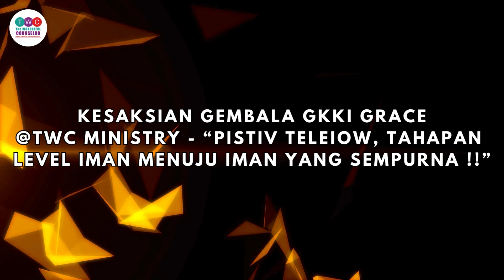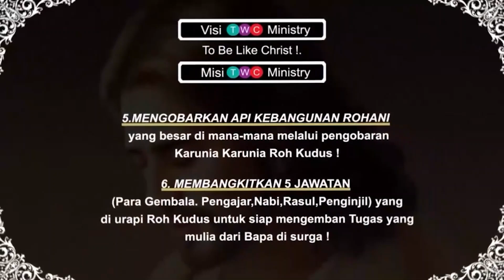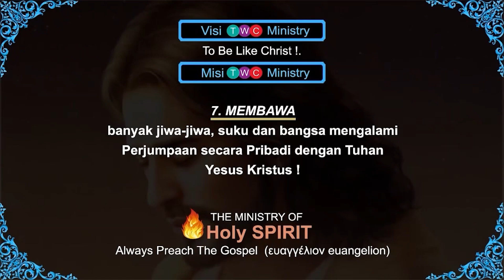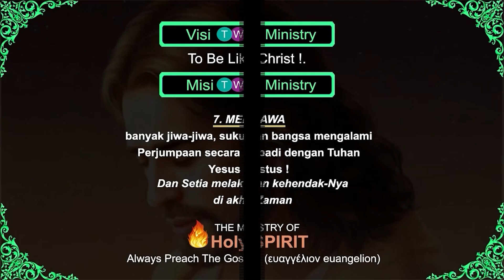Kesaksian Gembala GKKI Grace |TWC Ministry|𝗣𝗜𝗦𝗧𝗜𝗩 𝗧𝗘𝗟𝗘𝗜𝗢𝗪, 𝗧𝗔𝗛𝗔𝗣𝗔𝗡 𝗟𝗘𝗩𝗘𝗟 𝗜𝗠𝗔𝗡 𝗠𝗘𝗡𝗨𝗝𝗨 𝗜𝗠𝗔𝗡 𝗦𝗘𝗠𝗣𝗨𝗥𝗡𝗔 !